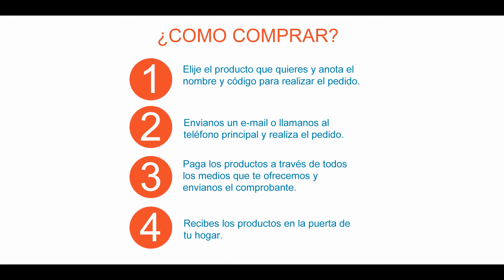Distribuidor Duro llantas y neumáticos para bicicleta - Duro Colombia | Bicicletas Rubiano